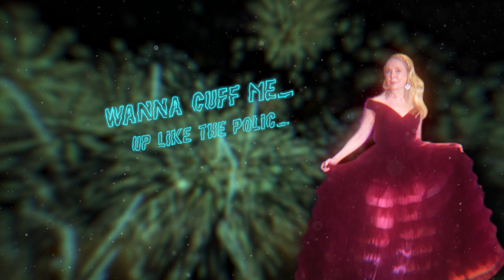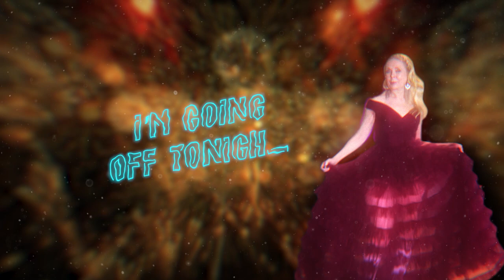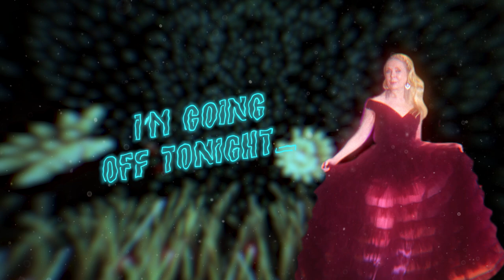Debra Danielsen: 'Going Off' | Official Lyrics Music Video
Debra Danielsen: 'Going Off' | Official Lyrics Music Video. “Going Off” celebrates coming into who you are fully. Being free to do “YOU.” I hope you all enjoy! Please let me know what you think, and be sure to download, stream & share the song!